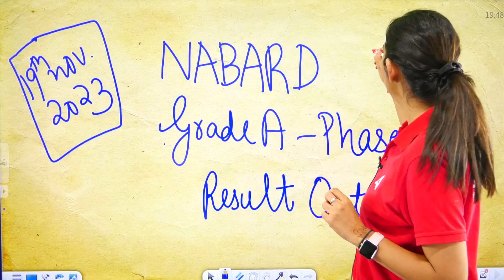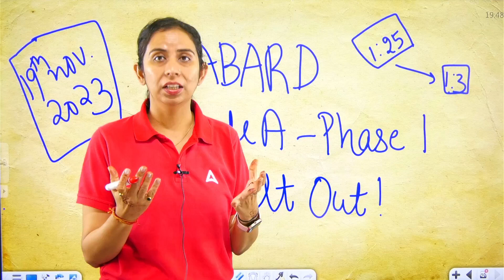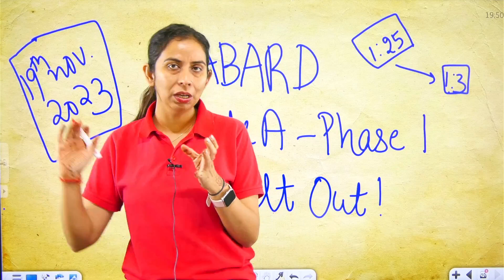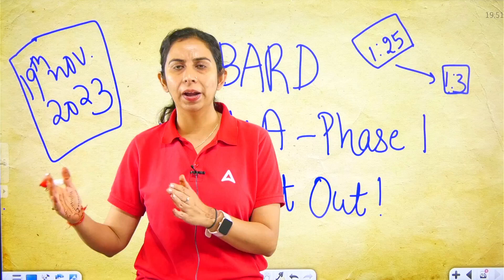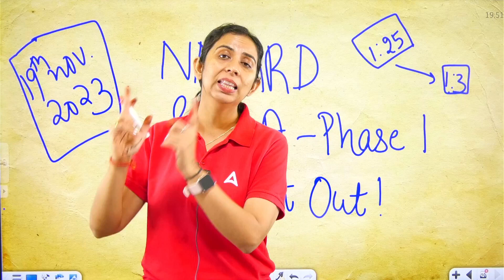NABARD Grade A Result 2023 Out | NABARD Grade A Phase 1 Result | How to Check NABARD Grade A Result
👉If you have Cleared NABARD Grade A Phase 1, Fill the Form for Best Phase 2 Preparation

NABARD Grade A Result | NABARD Grade A Phase 1 Result Out | How to Check Result!!